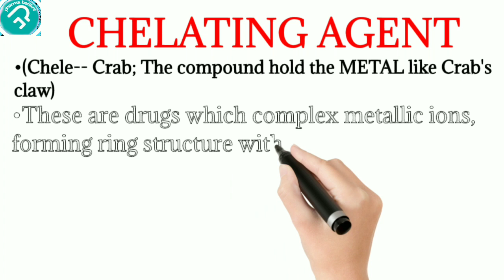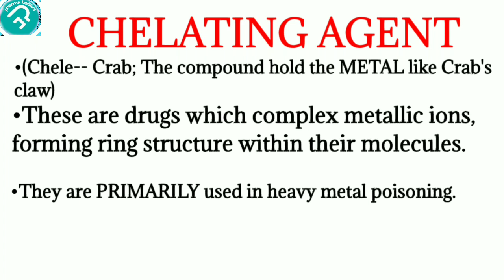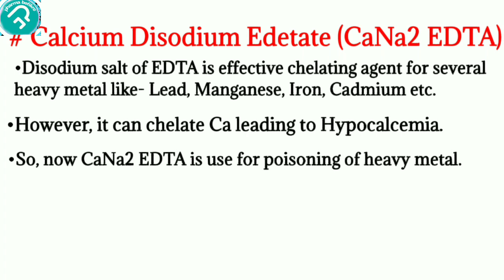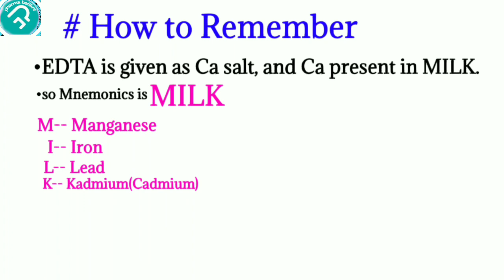CHELATING AGENT with easy Mnemonics |pharmabefikre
CHELATING AGENT with easy Mnemonics

chelating agent

chelating agent with easy Mnemonics by pharmabefikre

Here's some previous video URL link to search easily...

Therapeutic use if prostaglandin.

Thanks &Regards
Team..Pharmabefikre